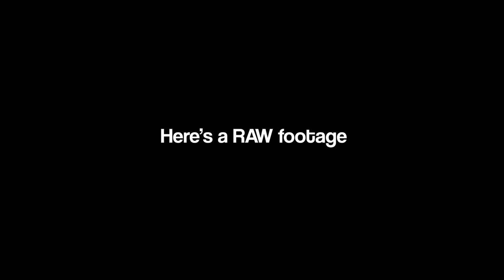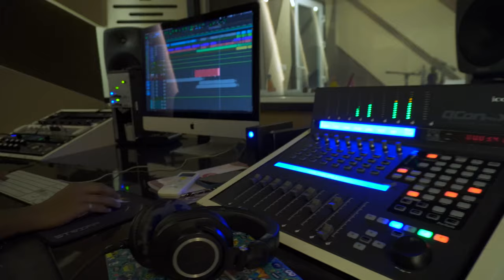My First Camera | Sony ZV-E10 Review with Sample Shots | Telugu Vlogs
So finally I bought a new camera to shoot some nice content. Watch my first Vlog as I share my experience with the new Sony ZV-E10.

As most of you guys know I make music. So I desperately needed a camera to shoot my videos. And I must say this was the best decision ever. I was blown away by the quality of this camera. The footages are next level. Would definitely suggest this for content creators like myself. If you want to buy a camera for professional photography or cinematography I wouldn't suggest this. You rather go for Sony A7 or other models. But for Vlogs, Covers or Short Films, this is the pick. But yea that being said, see what's best for you. You should ask yourself "why are you buying a camera?"

0:00 - Intro
0:15 - Key Features
0:39 - Unboxing
2:37 - Review
6:57 - RAW Footage
7:41 - Edited Footage
7:59 - Outro